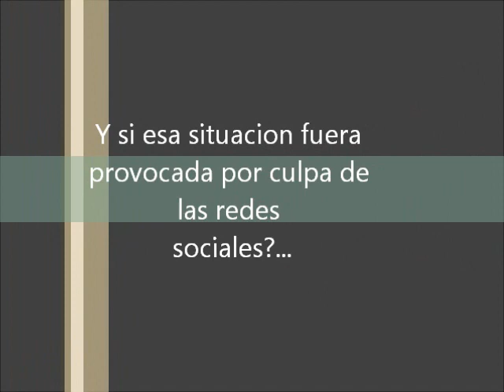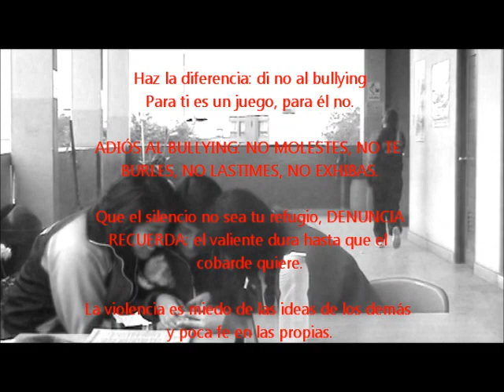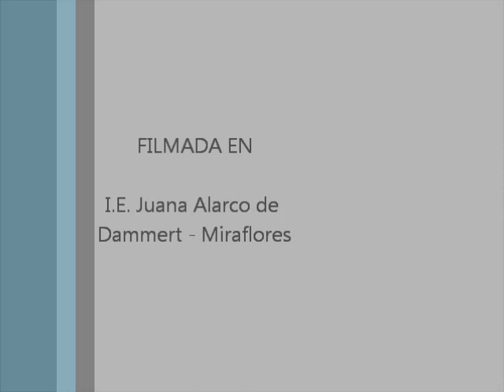Proyectos de Arte_El bullying o es divertido